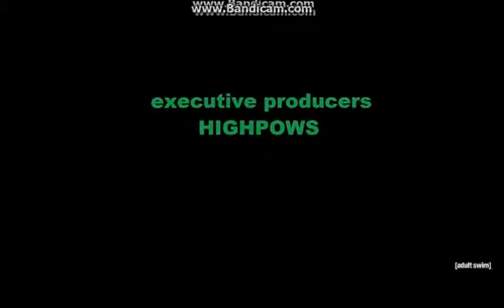highpows's world (season 8) end credites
NOTE : this is fanmade show and FAKE. this show on origins on adult swim and the wb